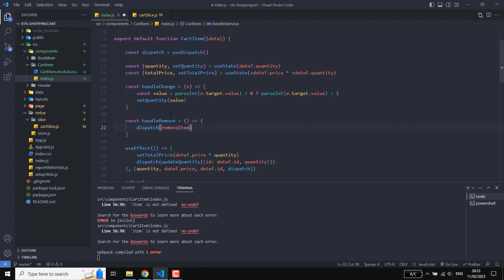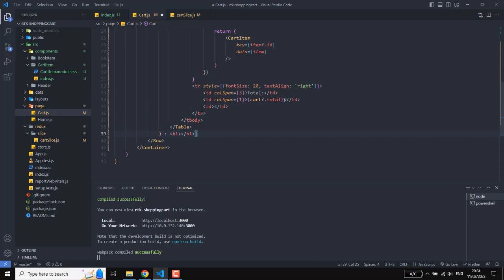React Shopping Cart Redux Toolkit [2023] - Part 6 Remove Item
∎ Bracket Pair Colorize
∎ Dracula Theme / One Dark Pro